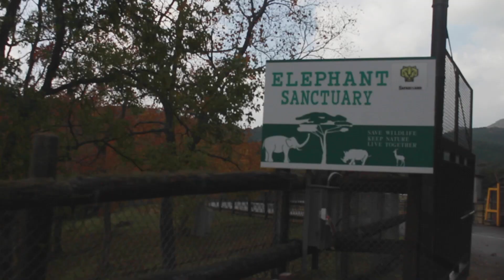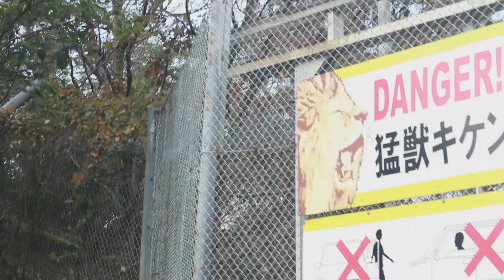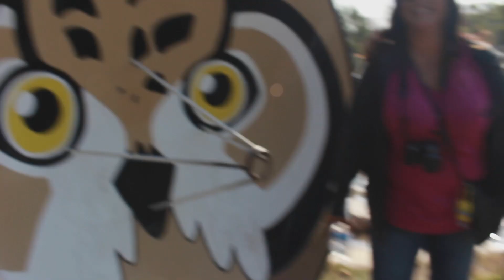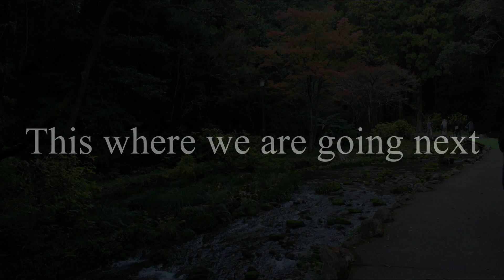Safari Land (Drive Through Zoo)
Vlog 51: Dude this was awesome, I have no other words!